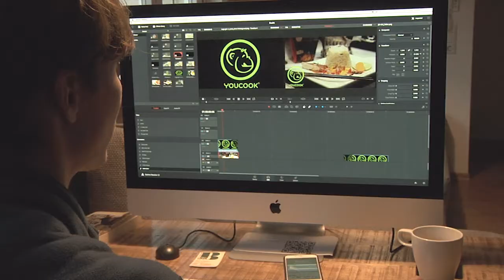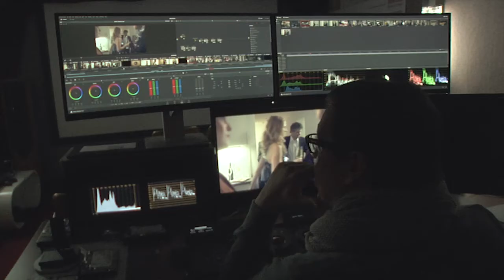Inside Media - Echofabrik Filmproduktion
Wir haben uns mit Frank Christian Wagner , dem Geschäftsführer der Echofabrik Filmproduktion aus Würzburg, unterhalten & einiges über ihn, seine Firma und sein Beschäftigungsfeld erfahren.
Schaut auch mal auf unserem Blog vorbei!